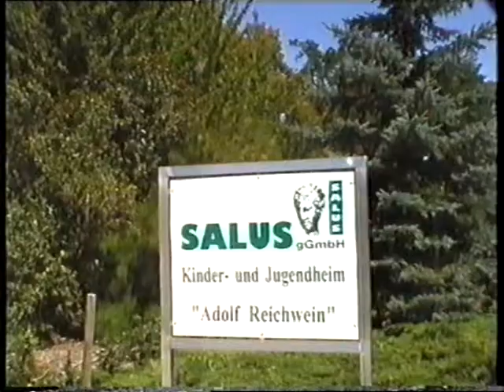Pretzsch/Elbe (Heim) // Juli 2001 // ent-wackelte Version